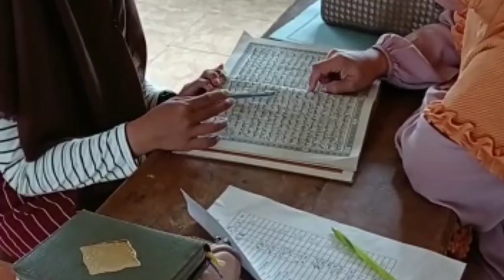KEGIATAN PESANTREN KILAT SMKN 1 MARGA SEKAMPUNG RAMADHAN 1443 H